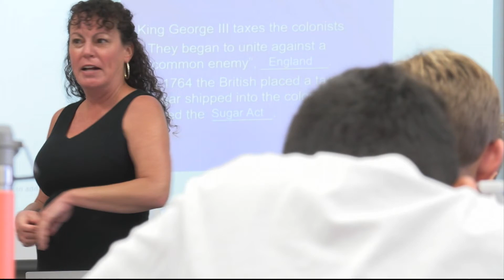Ed. Progress Report | Cronkite News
A month into the school year, we take a look at how students are doing in terms of learning and behavior after a year of remote classes.

(Video by Megan Newsham/Cronkite News)